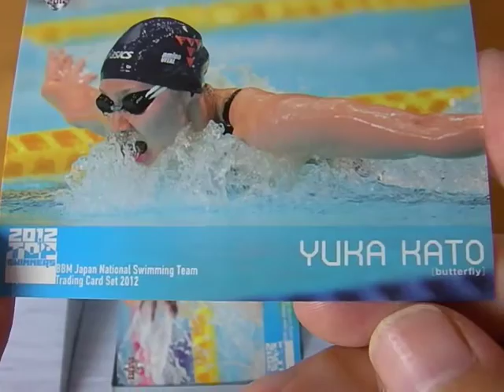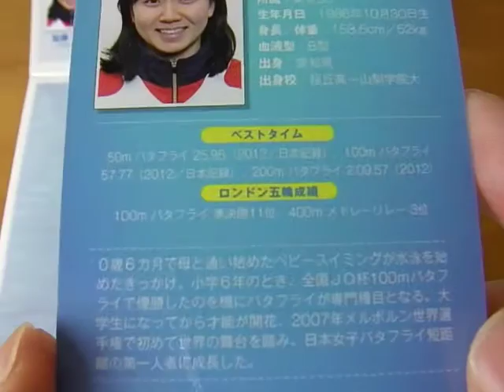加藤ゆか バタフライ！★BBM 競泳 日本代表 トレーディングカード 2012 Youtube 動画で。。。画像、写真も！カップ ハイレグ ヘアが話題！